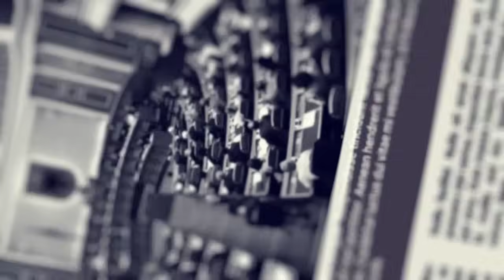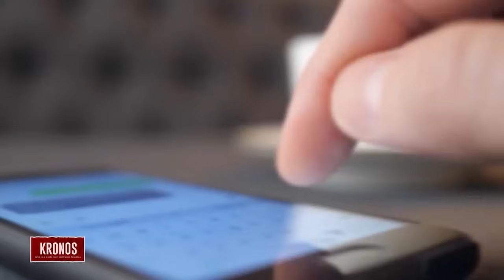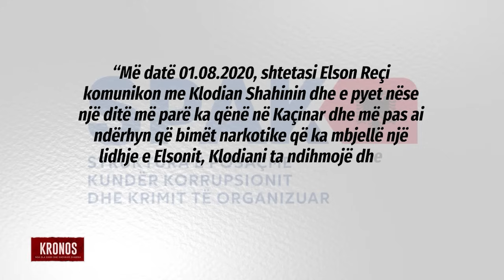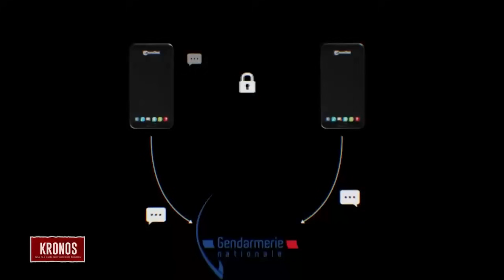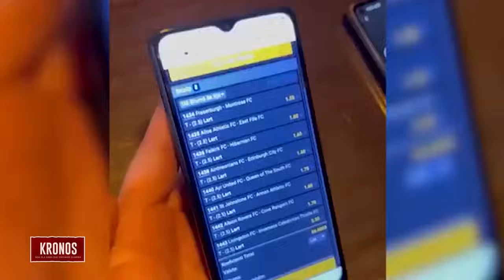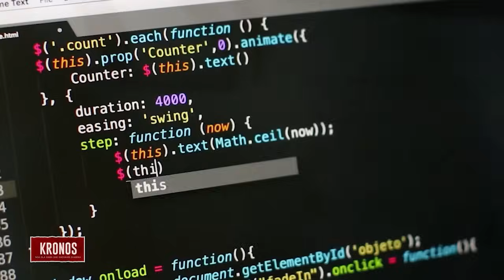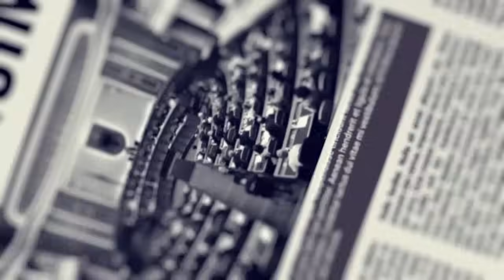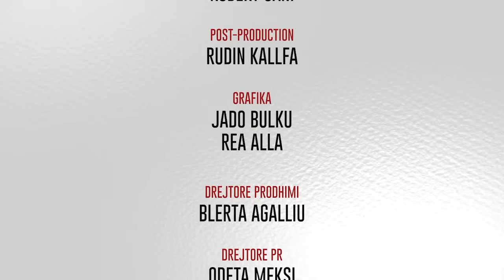Polici në shërbim të krimit - KRONOS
Dosja e SPAK zbardh skemën dhe rolin që ka policia e shtetit në kultivimin e kanabisit